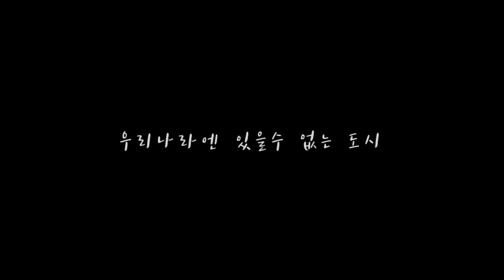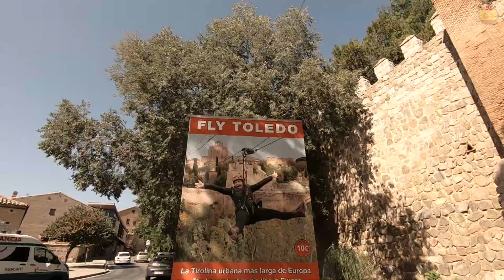#.🇪🇸 "우리나라엔 없는 고대도시" / 스페인 마드리드 근교의 소도시 여행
전쟁으로 파괴된 나라에서 70년만에 이루어진 엄청난 경제발전은 자랑스럽다.
하지만 부동산 개발로 우리의 주거문화까지도 자산증식의 도구로 이용되어지고 있다.
오래된것들을 보전하지 않고 과감히 개발해버린다.
난 살고싶은곳으로 간다.
자산증식을 위한곳이 아닌^^